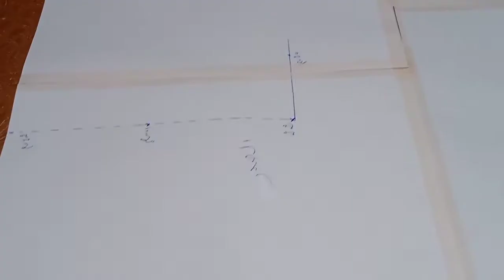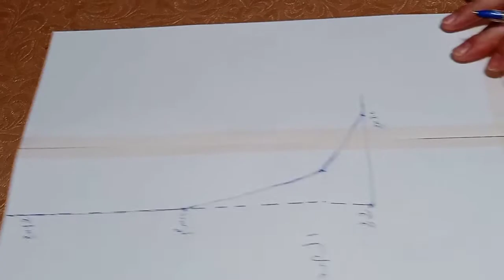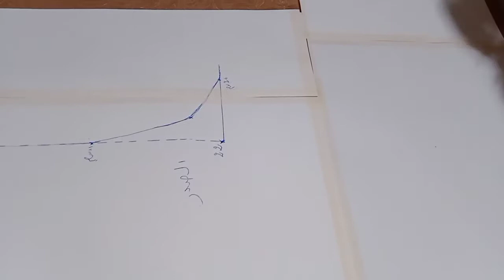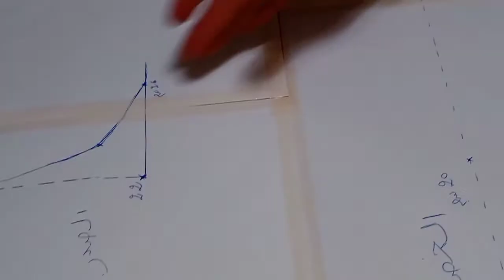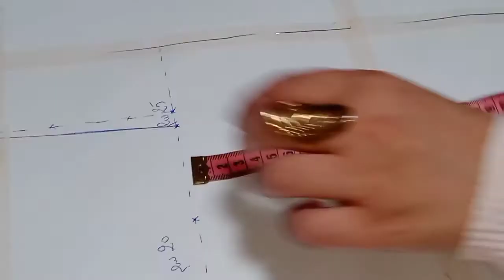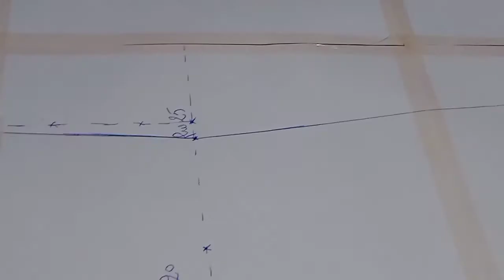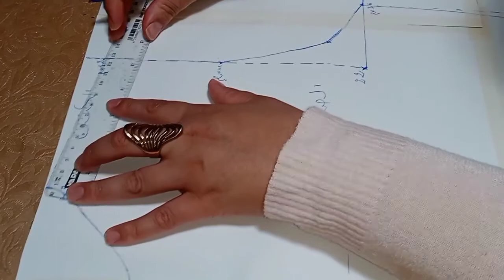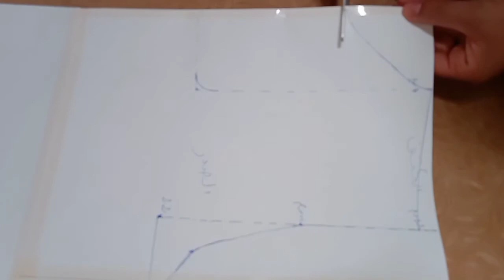خذ المقاسات في الخياطة | ورسم الباترون الأساسي بطريقة جديدة وسهله للمبتدئين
عشاق الخياطة والتفصيل أهلاً بكم اشارككم شرح اخذ المقاسات وتطبيقها على الباترون و رسم باترون الكم الاساسي و الكورساج ويجب أن نعلم أن طريقة أخذ المقاسات وتقسيمها وتوزيعها على الباترون يجب أن تكون دقيقة حتى نتجنب الأخطاء الشائعة ويجب أن نعلم أن اخذ المقاسات في الخياطة أمر سهل للغاية كل ما عليك هو اخذ المقاسات الصحيحه من البداية وقبل البدء يجب عليك النظر إلى جدول مقاسات الجسم للنساء هذا الجدول سوف يساعدك كثير في كيفية اخذ المقاسات وتطبيقها على القماش وفي الفترة القادمة إن شاء الله سوف نشرح طريقة رسم بترونات خياطة للمبتدئات البترون في الخياطة هو رسم توضيحي وذلك لتسهيل عملية الخياطة وإعداد باترونات خياطة علي الورق أمر سهل للغاية سوف تحتاجه في كل مره في عملية الخياطه اخذ القياسات تعلمي الخياطة من الصفر في هذا الفيديو شرح طريقه اخذ المقاسات وتطبيقها على القماش و طريقة أخذ المقاسات الحريمى أو "طريقة اخذ مقاسات الجسم شاهد هذا الفيديو لتتعلم كيف اخذ القياسات فا تعليم اخذ القياسات سهل جداً عند أخذ مقاس الدورانات (المحيطات) هنلف المازورة حول الجسم بدون شد أو رخى للشريط يعنى يكون بشكل مريح بحيث نستطيع تحريك المازورة بحريه حول الجسم والبعض يضع إصبعا أسفل الشريط عند أخذ المقاس حتى يكون مريح كيفية اخذ المقاسات في الخياطة للاطفال تعلم اخذ المقاسات للخياطة والتفصيل اخذ المقاسات في الخياطة من الصفر كيفية اخذ المقاسات في الخياطة
sewing DIY pattern making fashion design fashion designer pattern drafting sewing for beginners sewing machine diy sew neck design sewing how to sew design reuse diy projects